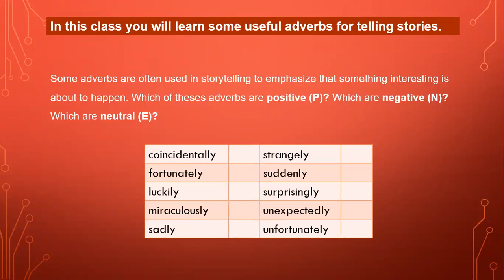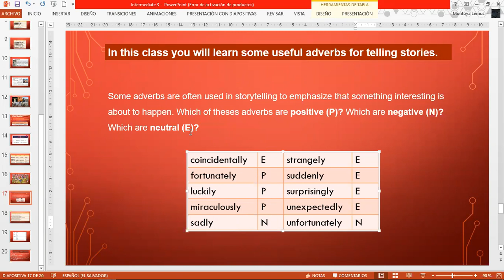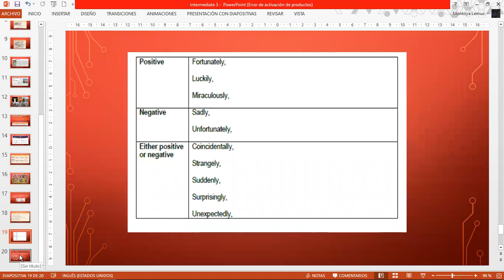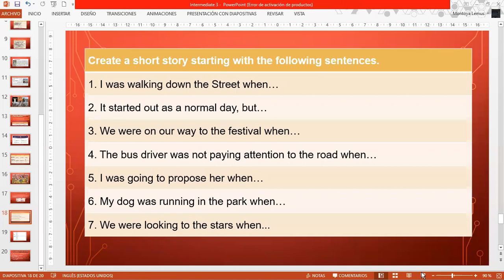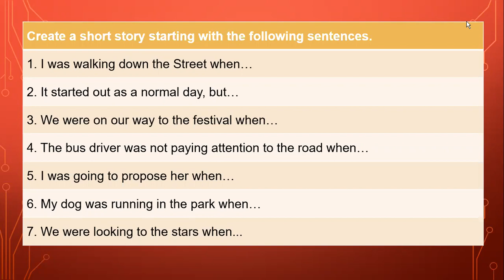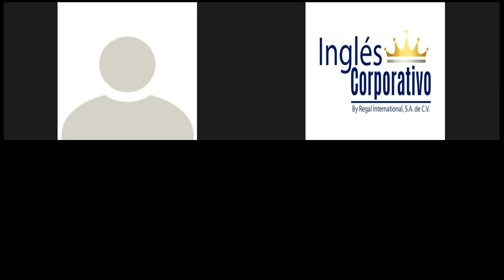Ingles Corporativo-Storytelling adverbs